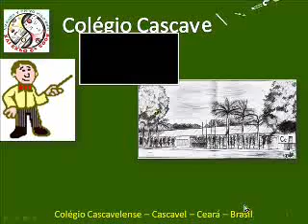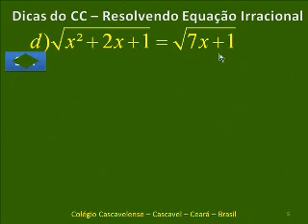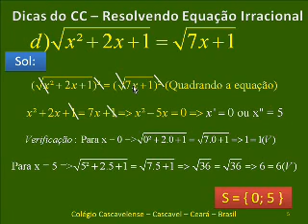EQUAÇÕES IRRACIONAIS - PASSO A PASSO - FÁCIL APRENDER - PARTE 2 DE 2 - CC V144 - B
#2 EQUAÇÕES IRRACIONAIS - PASSO A PASSO - FÁCIL APRENDER - CC V144 - B. Neste vídeo comentamos alguns modelos de Equações Irracionais.

CORREÇÃO: DELTA = 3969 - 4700 = - 731 (MENOR QUE ZERO) , (E NÃO - 73) no 05:24. Desculpas pela falha

Faça uma visita ao canal, CANTIHO DA MATEMÁTICA. Dispomos de mais de 580 vídeos (grátis) de MATEMÁTICA para Vc.